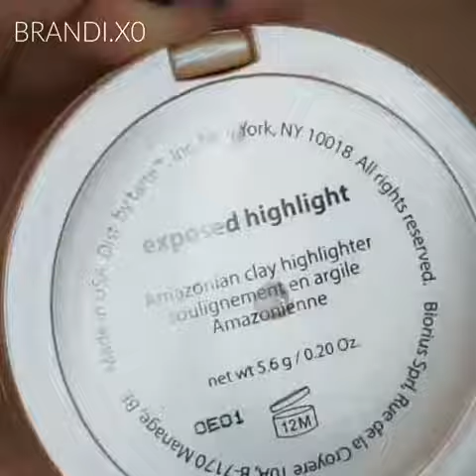Makeup Beautiful eye makeup Looks ♥